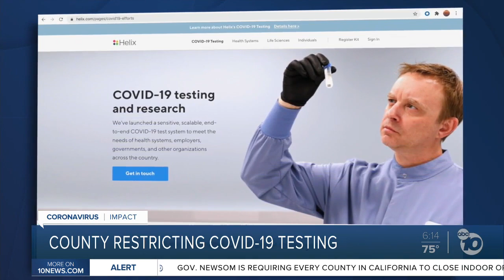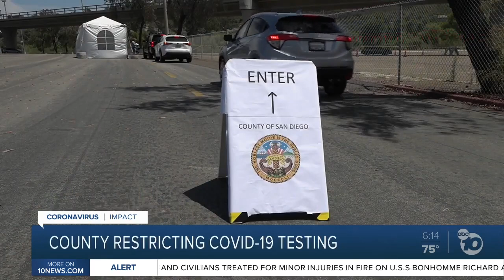San Diego County restricting COVID-19 testing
The County of San Diego is changing who can get a COVID-19 test at county sites.